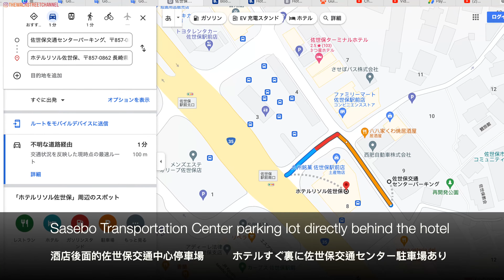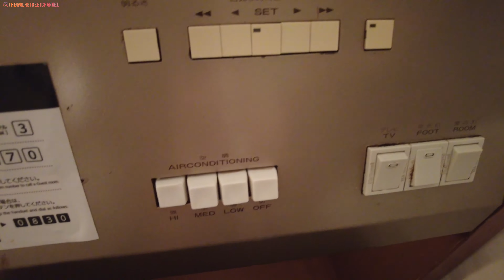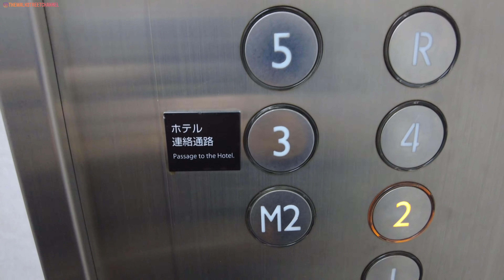【九州・佐世保酒店】Hotel Resol Sasebo 瑞索爾佐世保 ホテルリソル 傳統設計🎌停車場直通酒店🚗JR出來3分鐘🚉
The hotel is a 5-minute walk to Miuramachi Catholic Church. It is a 20-minute drive to Aquarium Umi Kirara, and theme park Huis Ten Bosch (ハウステンボス) is a 30-minute drive away.

0:00 intro
0:05 access
0:29 check-in
0:45 room tour
2:03 parking lot
2:21 ending